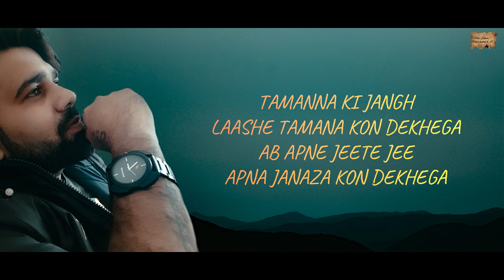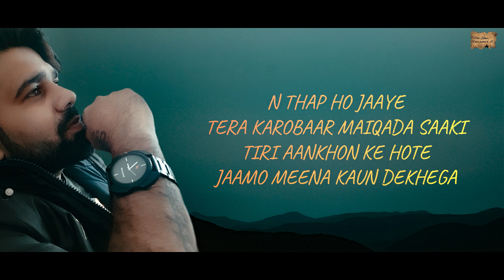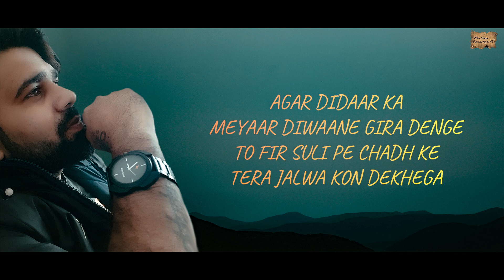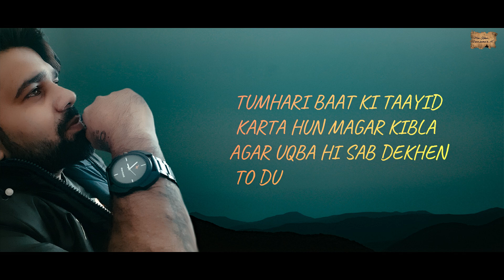MOZUDAGI | NAZEER BANRASI | SHAYARO'N KI MEHFIL | POEM - 205 | MERI KALAM - DIL KI ZUBAA'N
TITLE :-  MOZUDAGI
WRITER :- NAZEER BANARASI

MERI KALAM
HARYANVI POEMS
HARYANVI SHAYRI
ROMANTIC POEMS
SAD POEMS
HINDI POEMS
URDU POEMS